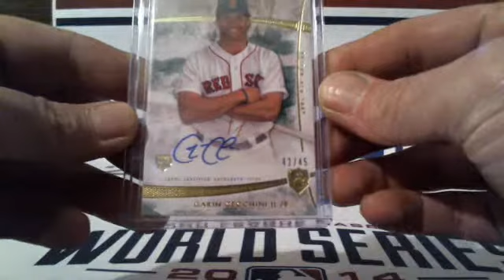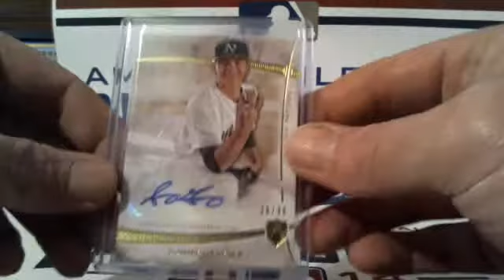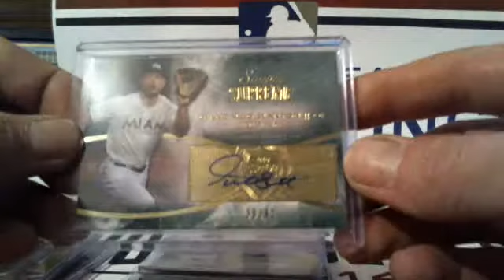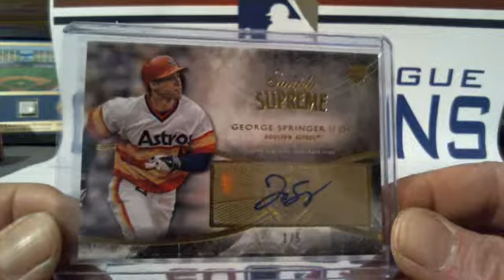2014 Topps Supreme Baseball 10bx Case Break #9 Recap